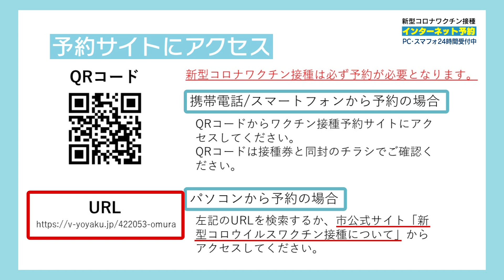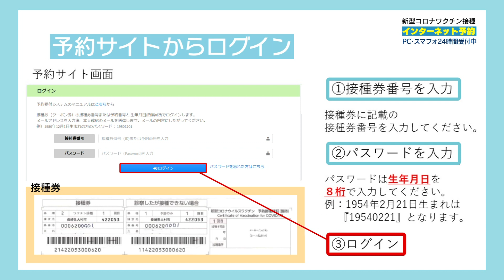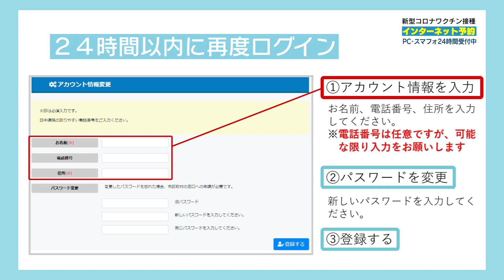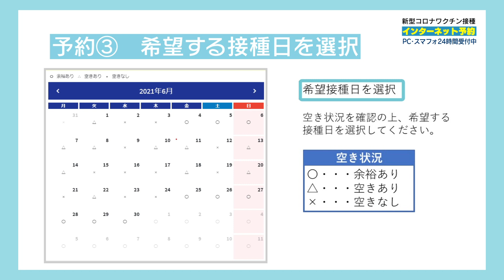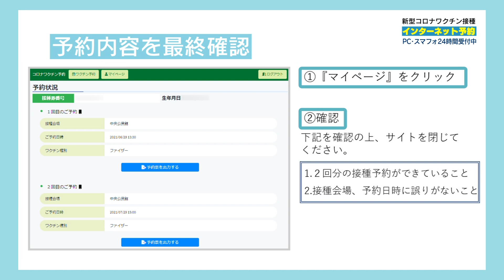新型コロナワクチン接種 インターネット予約のご案内